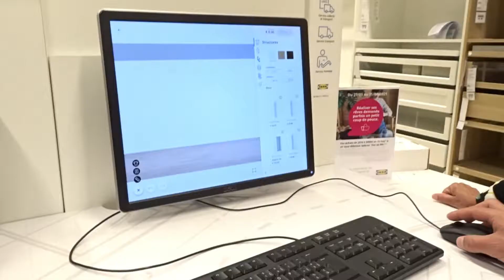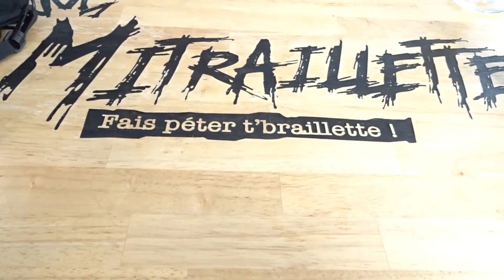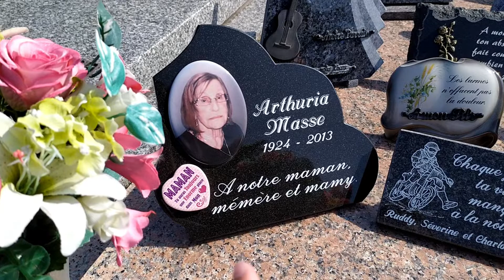Expérience étrange et vlog Ikea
Vlog du dimanche avec plusieurs balades concentrées dans le Hainaut et... Une expérience pour le moins... Ultra étrange encore une fois...